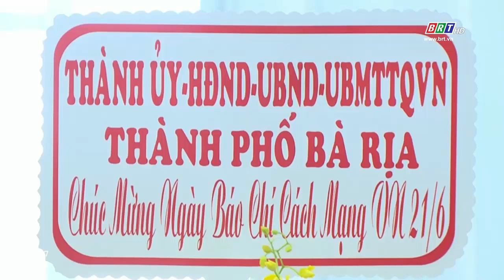Nhiều hoạt động chúc mừng các cơ quan báo chí nhân kỷ niệm 99 năm ngày Báo chí cách mạng Việt Nam